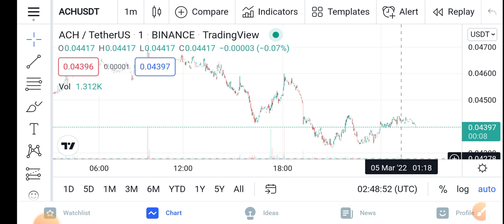ACH Urgent for Holders || Alchemy Pay Price Prediction Updates! ACH Today Update